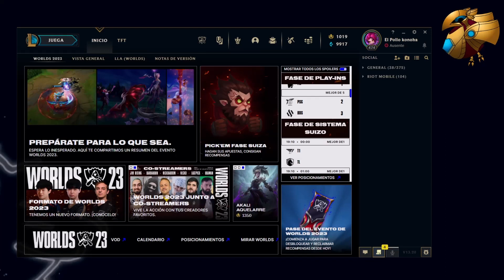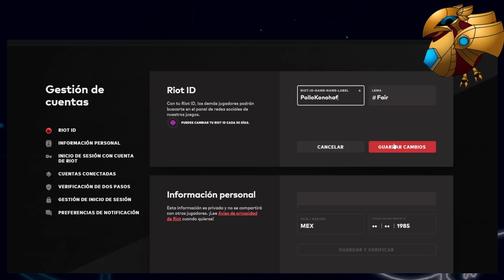RIOT ELIMINA LOS NOMBRES DE INVOCADOR (es permanente)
No puede ser!! Piensa bien el ID que vas a usar porque ahora va a costar 10 dólares cambiarlo
Aquí dejo la página oficial con la noticia: